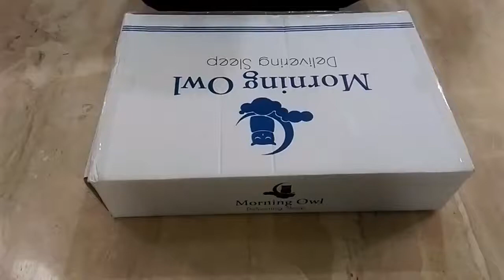Morning Owl™ Latex Pillow Review | Abhinandan Naik, Karnataka | Best Natural Pillow For Neck Support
Rest Your Head on a Comfy Morning Owl 100% Natural Latex Pillows

Combining The Responsiveness & Breathability Of Natural Latex With The Softness Of Natural Cotton And With The Satin Like Feel Of The Tencel Fabric, Morning Owl Created The Healthiest Option For Your Deep Sleep. This Pillow Provides Perfect Neck Support.

* Our Pillows Are Breathable. Natural Latex Cells Are 50% Larger To Maximize Air Flow For A Breathable Sleep Experience.

* It Is Hypoallergenic: It Is Mold, Mildew And Dust Mite Resistant. It Is Also Antibacterial And Anti-fungal. It Is Great For People With Asthma And Other Breathing Problems.

* It Is More Durable. Latex Made With The Dunlop Process Lasts Longer.

* It Is Healthier: Our Latex Is Oeko-Tex And Eco-Institut Certified. These Certifications Verify Our Products Are Free From Harmful Substances And Are Even Safe For Babies.

* It Does Not Gas Off: You May Observe A New Bed Smell Of The Latex When It Arrives, But That Is Only Because Our Pillow Is Made Of Only Natural Ingredients And There Are No Chemicals Involved.